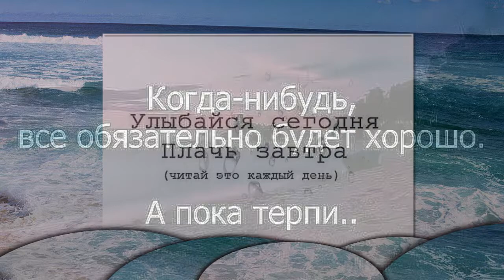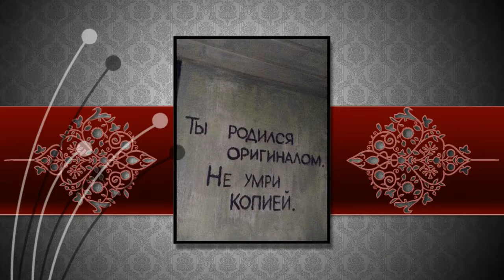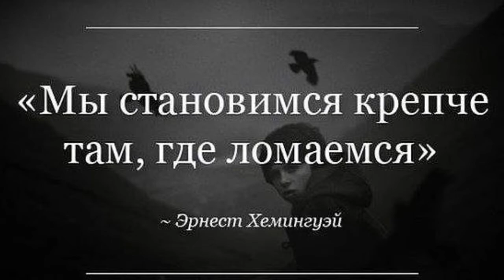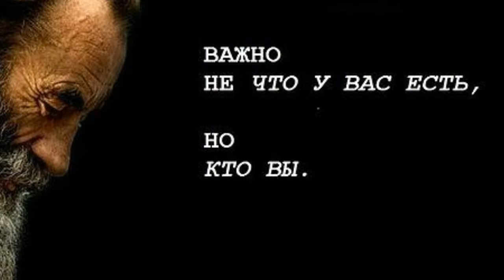ФОТО И ВИДЕО ОБРАБОТКА